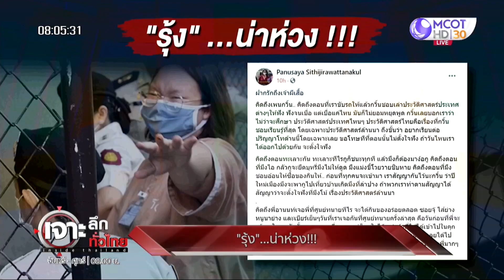“รุ้ง” ...น่าห่วง !!! ส่งสารน์ถึงเพื่อนร่วมอุดมการณ์ | เจาะลึกทั่วไทย | 23 มี.ค. 64